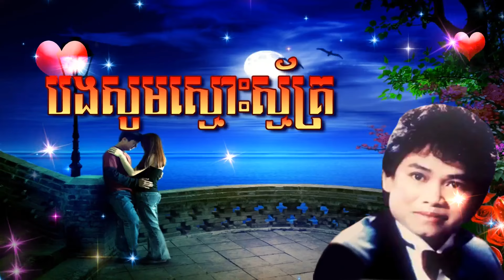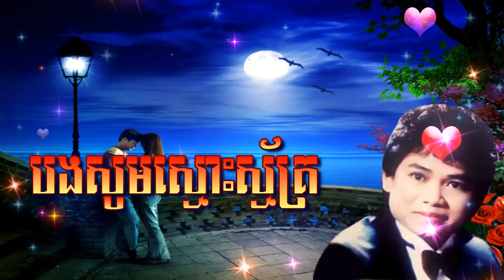Borng Som Smors Smmak - បងសូមស្មោះស្ម័គ្រ (កែវ សារ៉ាត់)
សូមរីករាយស្តាប់កំសាន្តបទ Borng Som Smors Smmak - បងសូមស្មោះស្ម័គ្រ (កែវ សារ៉ាត់)